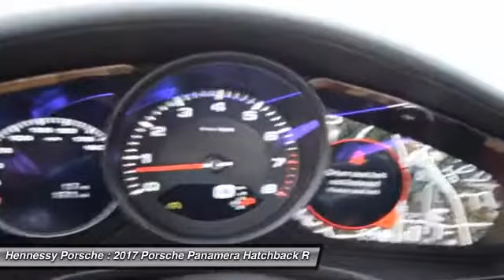2017 Porsche Panamera Roswell, Atlanta N171028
2017 PORSCHE PANAMERA Roswell, GA
Stock# N171028

Hennessy Porsche
990 Mansell Rd

Pick up this White 2017 Porsche Panamera, available today. Featuring Automatic transmission, it has 8 miles. This could be the one you've been searching for.